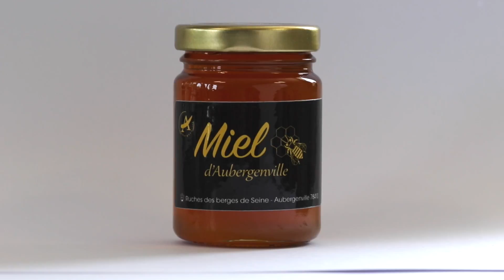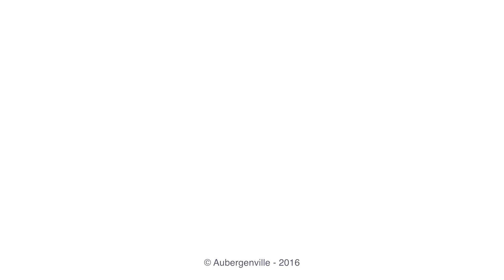Du miel à Aubergenville - Episode 02 Extraction et mise en pots